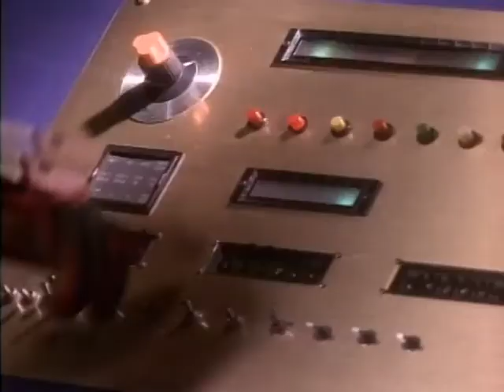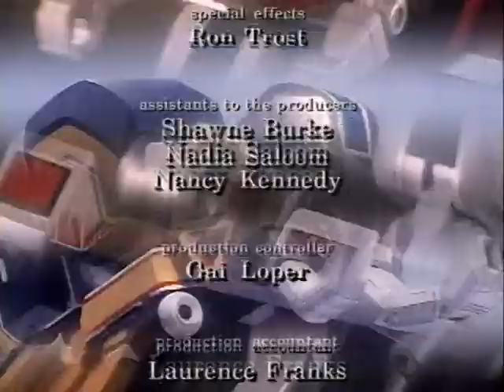21 Green with Evil Parte 5